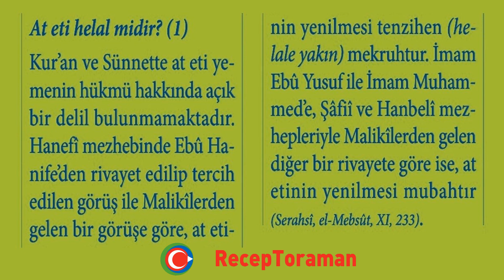At eti helal midir 1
At eti helal midir? (l)

Kur'an ve Sünnette at eti yemenin hükmü hakkında açık bir delil bulunmamaktadır. Hanefi mezhebinde Ebû Hanifeden rivayet edilip tercih edilen görüş ile Malikîlerden gelen bir görüşe göre, at etinin yenilmesi tenzihen (helale yakın) mekruhtur. İmam Ebû Yusuf ile İmam Muhammed, Şâfiî ve Hanbelî mezhepleriyle Malikîlerden gelen diğer bir rivayete göre ise, at etinin yenilmesi mubahtır (Serahsî, el-Mebsût, XI, 233).